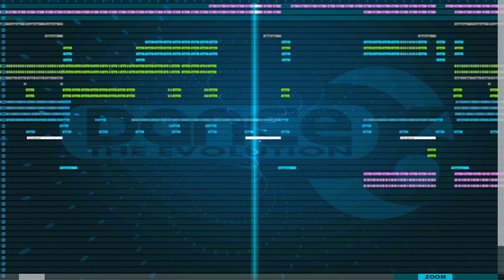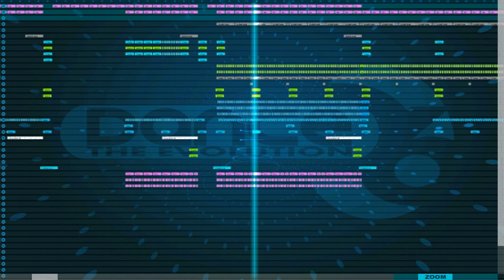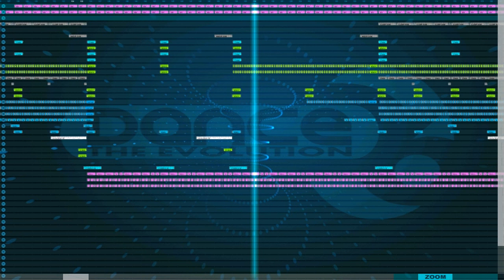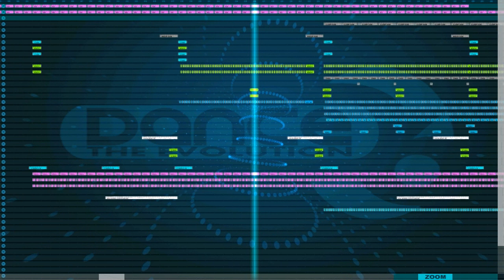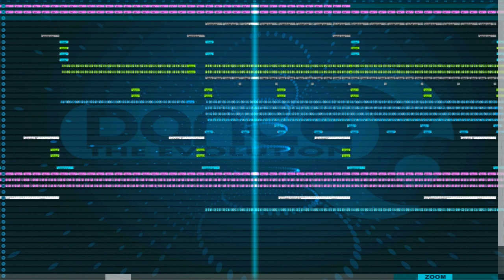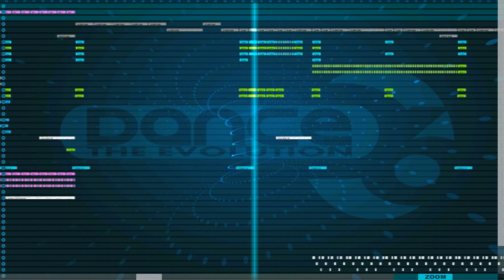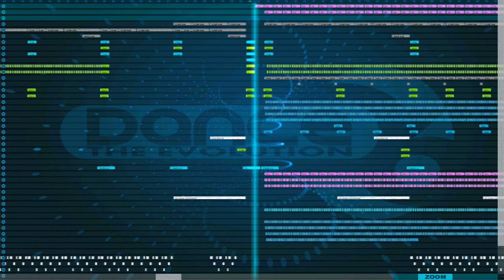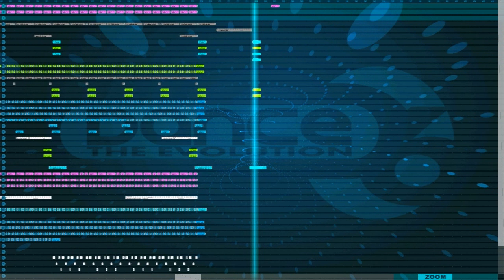Dance eJay 6 - Elimination Of The Weak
This is my new longest song ever made! Standing at 9 minutes and 59 seconds, it stands above the rest and will definitely be my longest ever song made. So enjoy =)